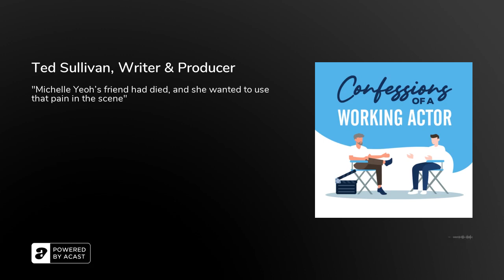Ted Sullivan, Writer & Producer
“One of the things I love most about actors is when they elevate the script in a way I could never have imagined.” We’ve got something a little different for you this week. Yes, the show is called “Confessions of a Working Actor,” but in this episode Chris and David talk to…wait for it...a writer/producer. Emmy nominated writer Ted Sullivan has been a producer, staff writer, and co-executive producer of some major TV shows like “Riverdale,” “Star Trek,” “Pure Genius,” “Supergirl,” “Revenge,” and “Rizzoli &amp; Isles.” And all that experience with actors has generated some wisdom you’re gonna want to hear. Like this gem: “I want confidence from an actor, I don’t want to have to babysit them or teach them.” Has he ever had to do that? What’s his advice from the other side of the table? Wanna find out? Tune in!